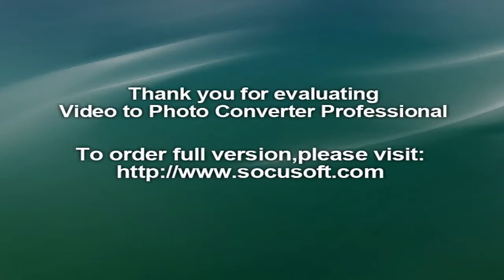South African cricketer Thami Tsolekile and three others banned for match fixing